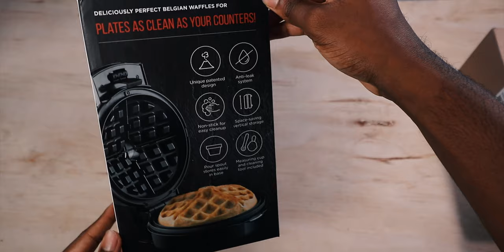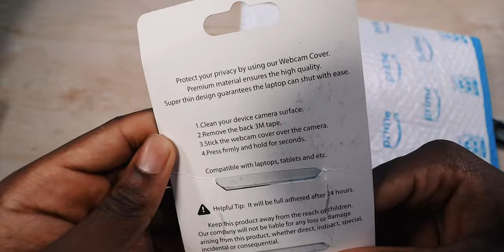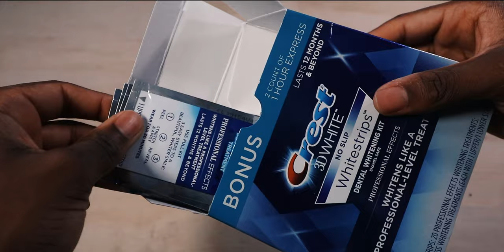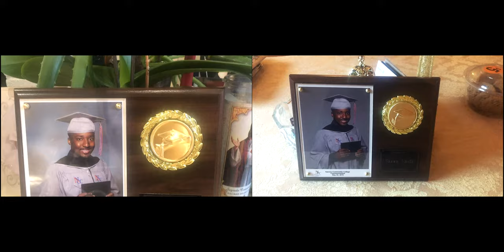HUGE Amazon Prime Day 2019 HAUL Unboxing! (Cinematic B Roll)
Everything I brought during Amazon Prime 2019. Enjoy The Haul Unboxing.

Products I Picked up:
1. Chefman Waffle Maker
2. Crest 3D Whitestrips
3. Webcam Cover
4. Shao Electric Shaver & Beard Trimmer
5. Heavy Duty Tripod
6. MaxBoost Car Charger
7. Stainless Steel Forks
8. Fire TV Stick
9. SanDisk 256GB Micro SD Card
10. Canon 80D Battery/USB Charger
11. ESSLUX Essential Oils
12. NUBWO Gaming Headset

• BIG Camera
• Gaming video recorder

 SimplyPops